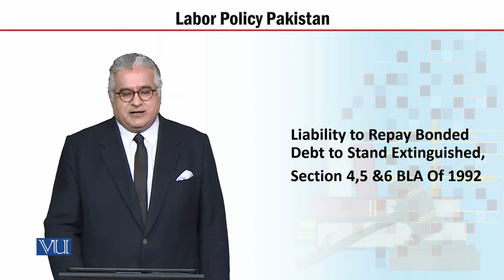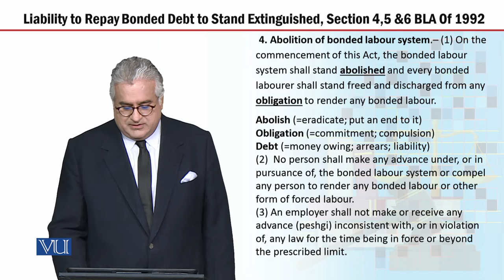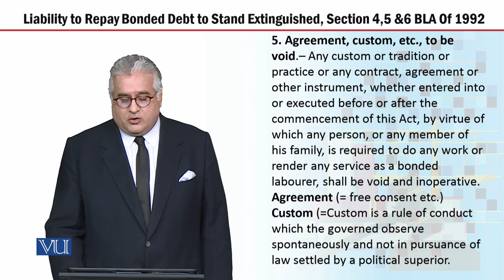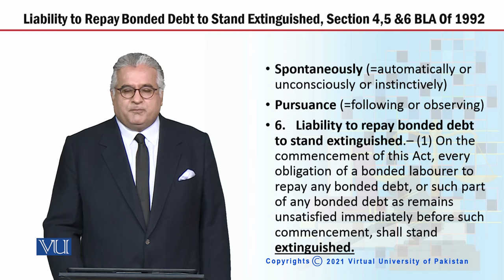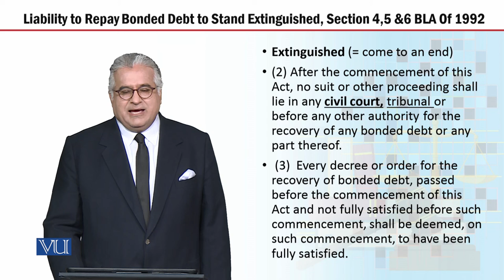MGT723_Topic187 | Labor Policy